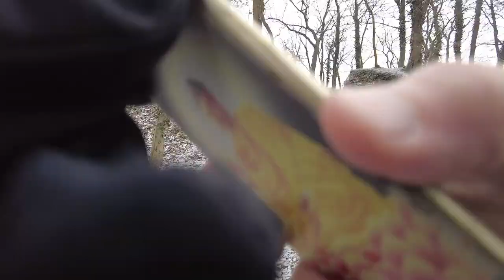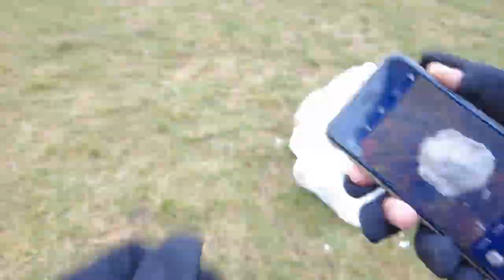WALK WITH ME - SÉTÁLJ VELEM Gaja Völgye 2023 01 28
Túráink alatt pár látnivaló, amit érdemes megnézni
Vaskereszt, Millenniumi fa, késő bronzkori halomsírok, Ádám-Éva fa, Alba Regia-forrás, Vasutas pihenő, Károlyi-kilátó, három barlang: Gaja-szurdok sziklaürege, Rigó-lyuk, Sobri Jóska-barlangja.
Túravezető: Vicsik Boglárka
Chapters:
00:00 Indulás
01:28 Károlyi vadaspark
04:10 Halomsírok
09:00 Gaja völgye
13:17 Ádám és Éva fája
19:42 Sobri Jóska barlangja
23:27 Varjú vár
30:00 Károlyi kilátó
40:56 Alba Regia forrás
42:13 Ádám és Éva fája (Fotózás)
44:12 Ádám és Éva fája (Eligazítás)
46:13 Vaskereszt